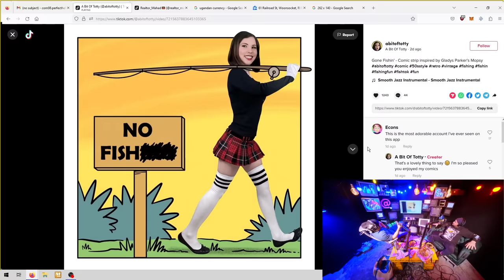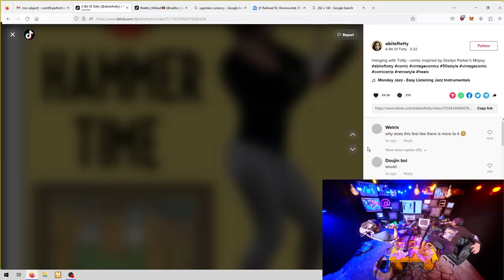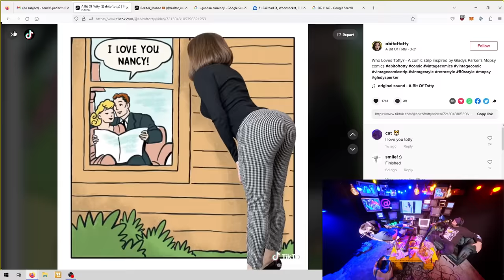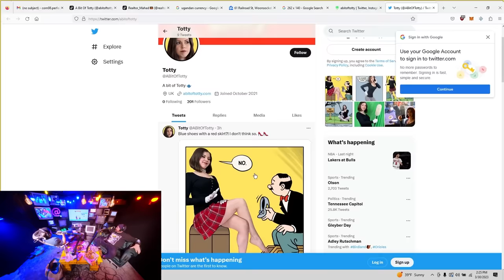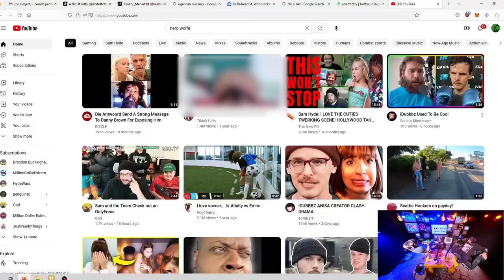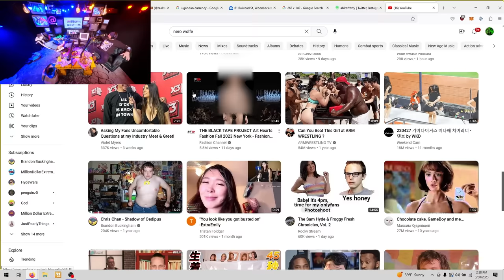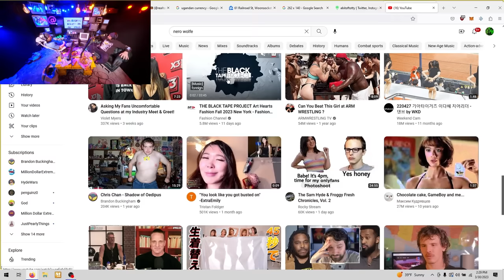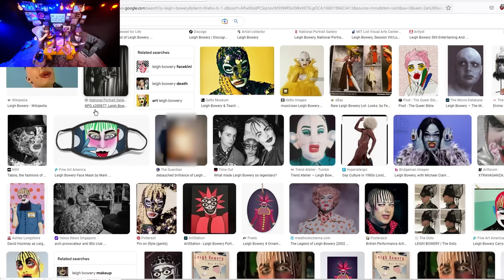So, About Sam's Girlfriend's "ART"... - Sam Hyde & Nick Rochefort PGL Podcast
Guys... IT'S ART... you just don't get it.

CLIPS FROM:
Perfect Guy Life
Episode 58
with
Sam Hyde ,
Nick Rochefort &
A Bit Of Totty

▬ Credits/Socials ▬▬▬▬▬▬▬▬▬▬▬▬▬▬▬▬▬▬▬▬▬▬▬▬
▬ Gumroad ▬▬▬▬▬▬▬▬▬▬▬▬▬▬▬▬▬▬▬▬▬▬▬▬▬▬
WHAT YOU GET:
▬ Misc ▬▬▬▬▬▬▬▬▬▬▬▬▬▬▬▬▬▬▬▬▬▬▬▬▬▬▬▬
(AI Generated Video Descriptions+Tags)
In this hilarious house review series with comedian Sam Hyde and realtor Nick Rochefort, the guys review houses that are currently being sold in the collapsing housing market.

Sam Hyde Clips, Sam Hyde Livestream Clips, Sam Hyde Stream Clips, God of clips, Best Of Sam Hyde Stream, Sam Hyde Highlights, Sam Hyde LIVE ft. Nick Rochefort

If you're looking for a laugh, then you need to watch this series! Sam Hyde and Nick Rochefort take turns reviewing houses and explaining the hilarious reasons why the housing market is collapsing. From bad mortgages to shady deals, these two comedians have got you covered!

Sam Hyde & Adam Friedland Talk: TV Show, Nick Mullen, Stand Up & More - Sam & Nicks PGL Podcast

The purpose of the featured content is to Entertain. It is NOT to publicly shame, ridicule, or degrade any individuals involved.